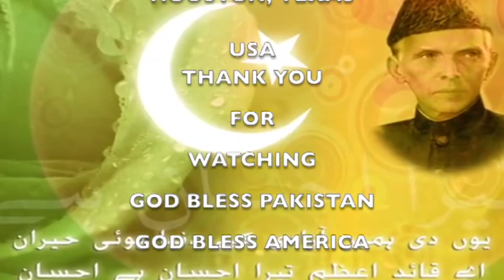Molana Fazal UR Rehman V Pakistan